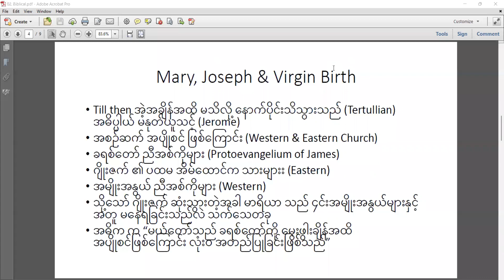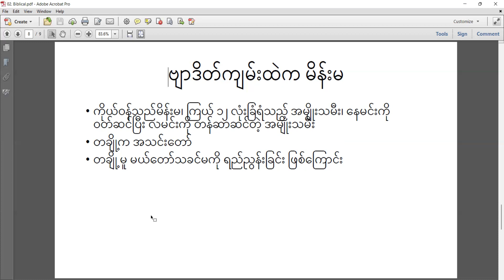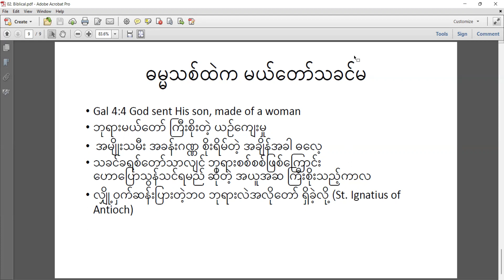Mariology, Day 2, Part 2, August 9, 2022 by Professor Fr. Julio Oo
Mariology, Day 2, Part 2, August 9, 2022 by Professor Fr. Julio Oo, Joseph Education University, Yangon, Myanmar